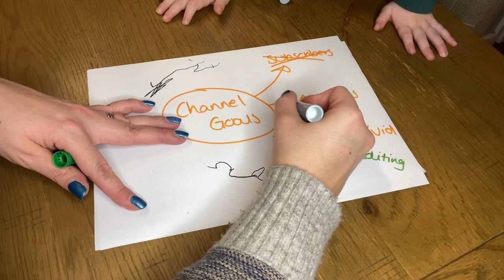Reading & BookTube Channel Goals For 2022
Check out the reading and booktube goals that I am setting myself going into 2022!

Channels Mentioned

Gem xx